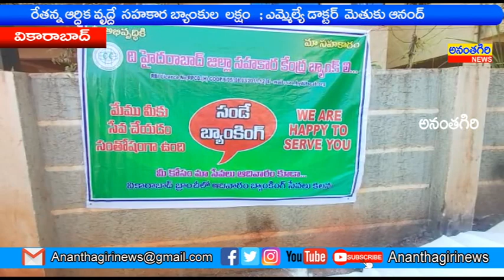ఆదివారం కూడా ప్రజలు అందుబాటులో సహకార బ్యాంకు ; ఎమ్మెల్యే డాక్టర్ మెతుకు ఆనంద్